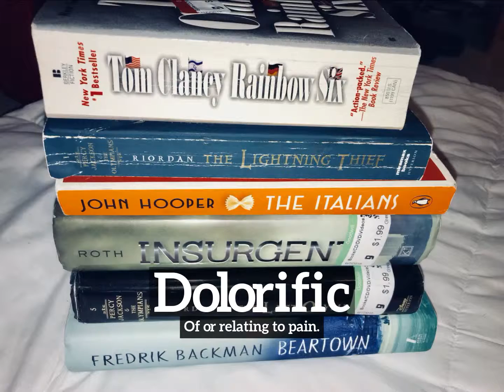How to Say Dolorific in English? | How Does Dolorific Look? | What is Dolorific?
Learn how to pronounce dolorific with Imago Spectrum.

What is dolorific?
How does dolorific look?
How to say dolorific in English?
What does dolorific represent?
What is the defintion of dolorific?

Imago Spectrum allows you to easily memorize common English words and phrases by joining visual and auditory learning environments into a short video. Focus on the images and repeat dolorific several times for best retention results.

In this video we are speaking the word, dolorific. Do take note of how dolorific is spelled.
The definition of dolorific is listed below the word in the video.
Dolorific:  Of or relating to pain.